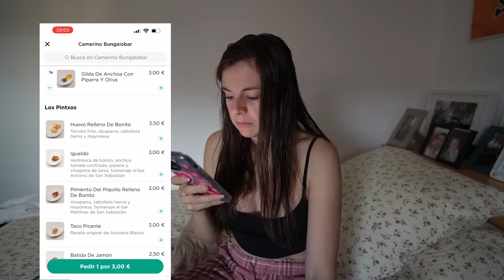24 HORAS COMIENDO COMIDA DE ESPAÑA 🇪🇸 Típica de ARAGÓN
PREGUNTAS FRECUENTES:
- CON QUÉ EDITO VIDEOS? : ADOBE PREMIER PRO
- QUÉ CÁMARAS TENGO ? : CANON G5X / SONY ALPHA 6400 / SONY ALPHA 7.4
- CON QUÉ EDITO INSTAGRAM: INSHOT VIDEOS / LIGHTROOM FOTOS